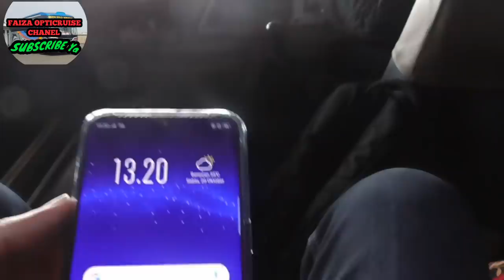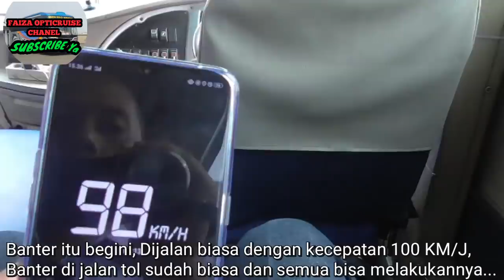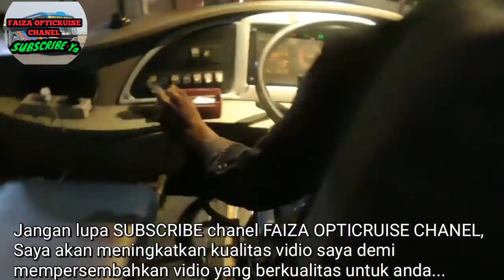"GAK PEDULI, SEMUA BUS DILIBAS SAJA" | Trip report bus SUGENG RAHAYU (W 7074 UZ) Solo-Surabaya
Trip yang membuat hati berdebar-debar dan rasanya mau copot, Saat menaiki bus ini, Itu karena Pak TOMY sebagai drivernya sangat ahli dan cepat ketika mengemudikan busnya,  Jika Mr. TOMI ini bertemu dengan mr. BOPAK dijalanan maka bisa dibayangkan akan tersuguhkan aksi yang sangat "gila", Karena keduanya merupakan driver jam setan yang tidak perlu diragukan lagi keahliannya, Saya juga pernah mencoba menaiki bus SUMBER SELAMAT ketika dipegang oleh Mr. Tomy ini linknya sebagai berikut :

Ingin tau aksinya ketika jam siang ?, Oleh karena itu simak vidionya sampai habis.